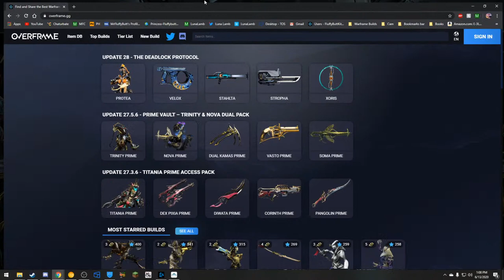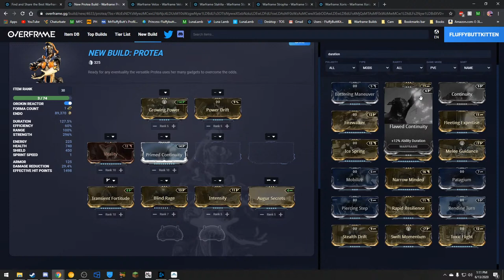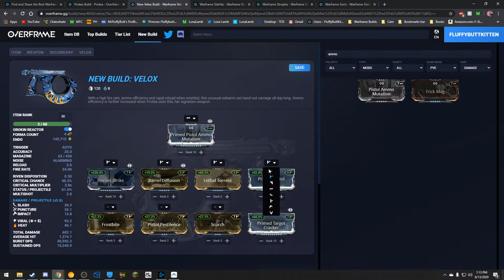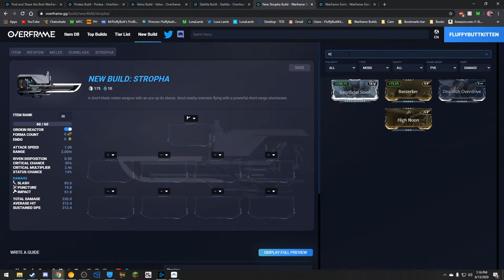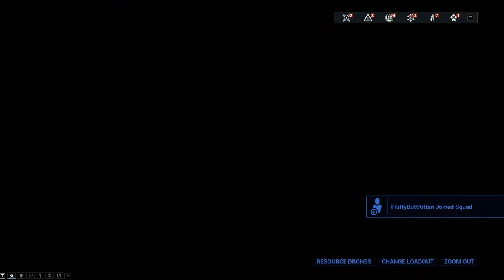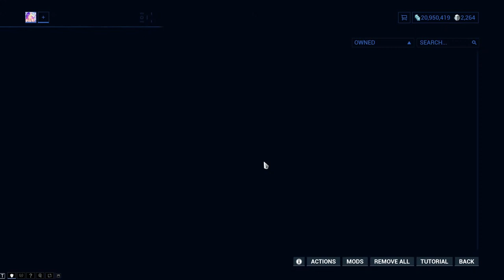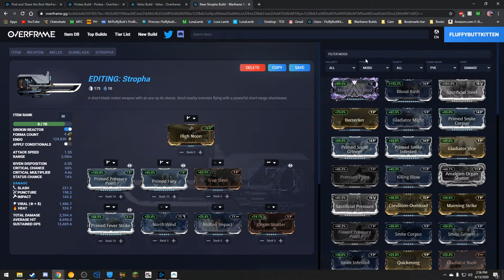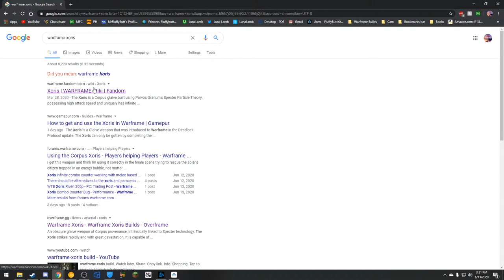Warframe - Leveling Protea, Stahlta, Velox, Stropha, & Nychus Moa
Mic will be muted most of the stream